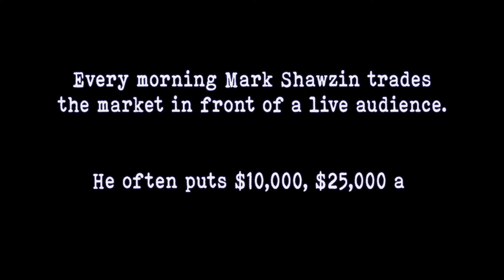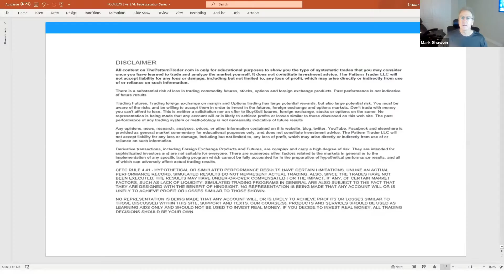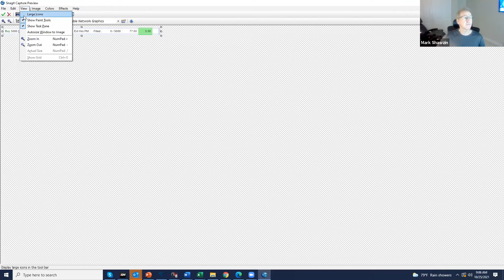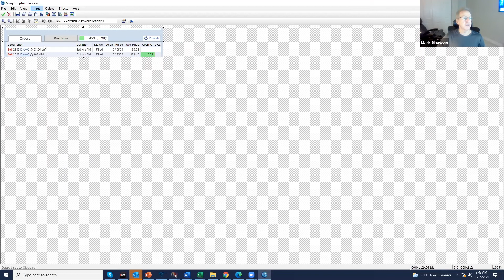BYND Crashed (Finally)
I discuss the aftermath of BYND crashing $14, place a trade in DWAC